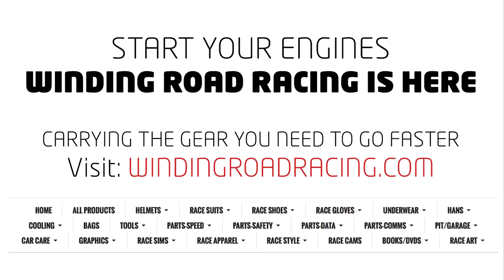2014 Subaru BRZ with Corsa Intake & Exhaust - WR TV POV Test Drive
Modifications installed:
Corsa 2.5" Cat-Back Exhaust PN 14864
Corsa Powercore® Closed Box Air Intake PN 185206
225/45/17 Michelin Primacy Alpin PA3 performance snow tires